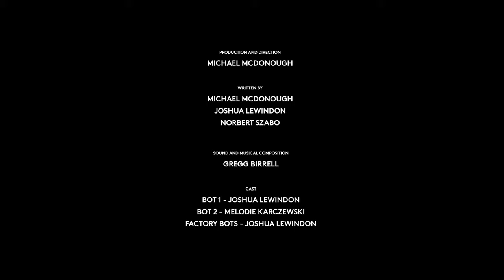'WOOD' | Animated Pilot | Adventure Animation Series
Introducing episode 1 of our latest production 'Wood'.  'Wood' is a dystopian story, a future in which human consciousness has been relegated to a life as worker bots on a distant planet.

Script written by Norbert Szabo, Joshua Lewindon and Michael McDonough.

mmcd is an award-winning, Immersive Storytelling, 3D Animation and Conceptual Spatial Design studio, creating futuristic worlds with architectural magic, character design, and abstract forms.

For more information our animated feature projects visit;